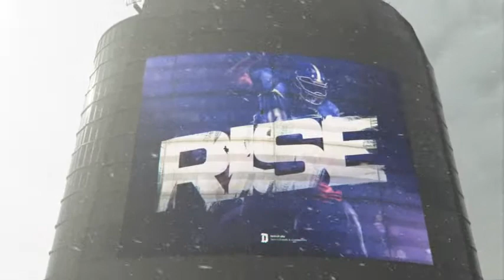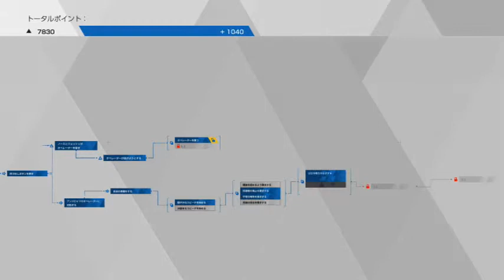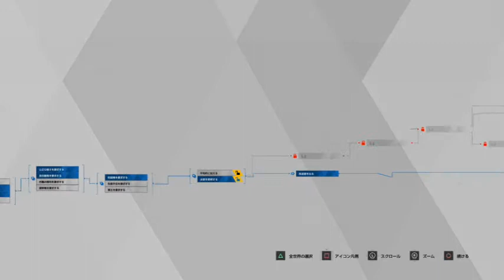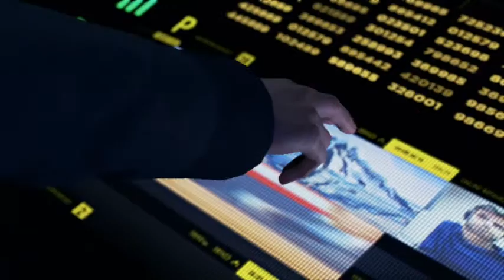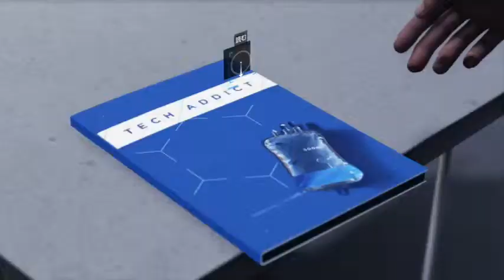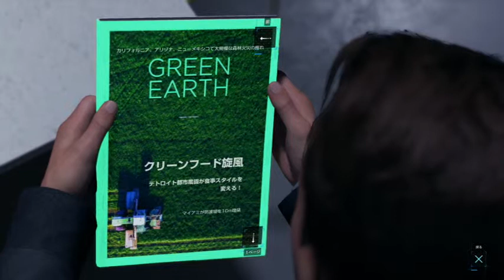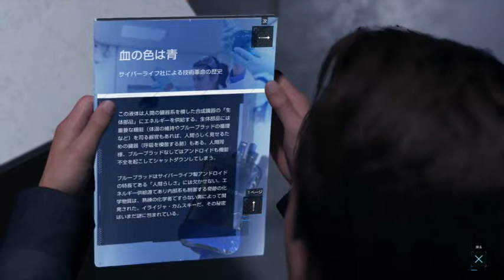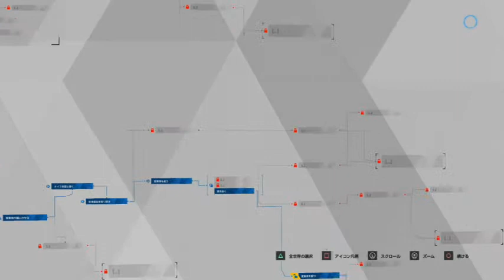【実況】アンドロイドの主張【DETROIT】